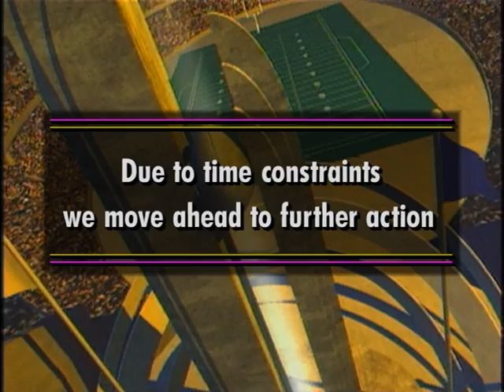Football: Oregon State vs UW, 10/24/98